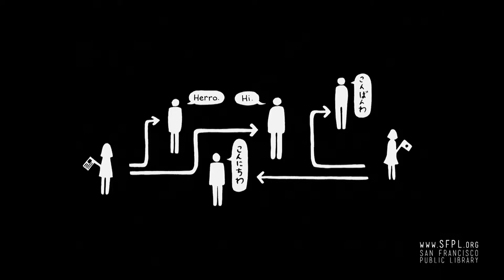Mari Naomi at Radar Reading Series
MariNaomi has been making memoir comics since 1997. She's the award-winning author and illustrator of Kiss & Tell: A Romantic Resume, Ages 0 to 22 (Harper Perennial, 2011), Dragon's Breath and Other True Stories (2dcloud/Uncivilized Books, 2014), Turning Japanese (2dcloud, 2016), and the upcoming I Thought You Hated Me (Retrofit Comics, Fall 2016). Her work has appeared in over sixty print publications, and has been featured on numerous websites, such as The Rumpus, The Weeklings, LA Review of Books, Midnight Breakfast, Truth-out, XOJane, Buzzfeed, PEN America and more. MariNaomi's comics and paintings have been featured in such institutions as the De Young Museum, Yerba Buena Center for the Arts, the Cartoon Art Museum, San Francisco's Asian American Museum, and the Japanese American Museums in Los Angeles and San Jose. In 2011, Mari toured with Sister Spit. She is the creator and curator of the Cartoonists of Color Database and the Queer Cartoonists Database. Visit her website at marinaomi.com.